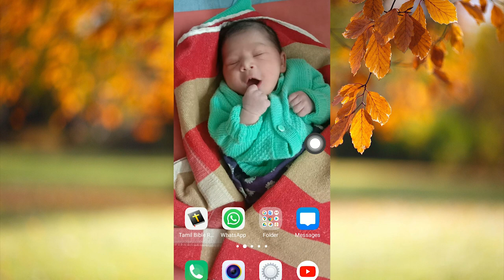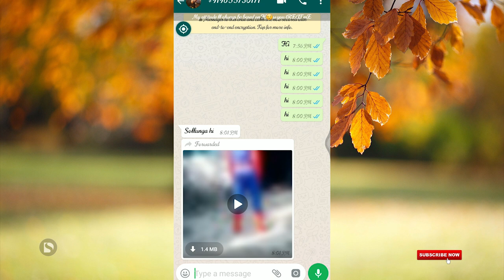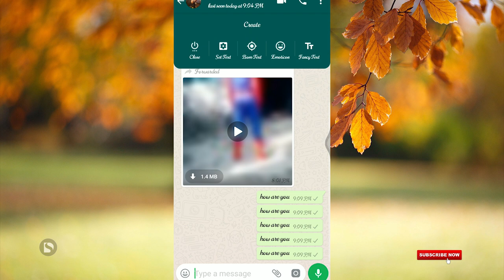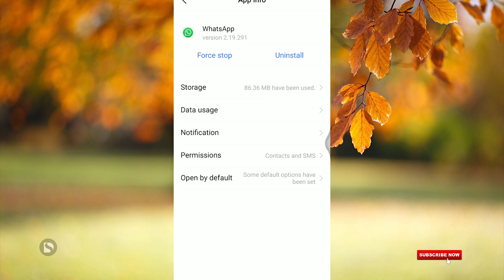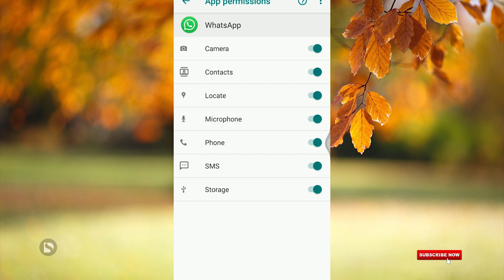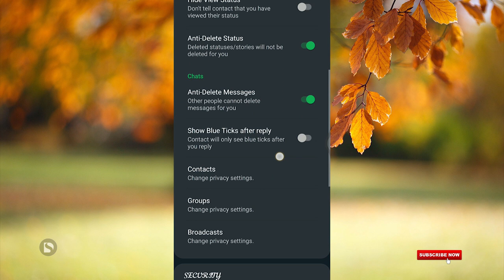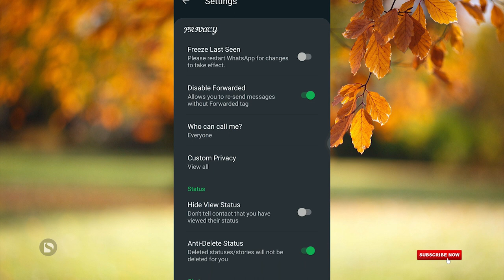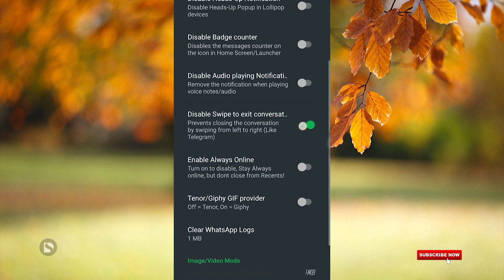WhatsApp new version 2020 Latest update New Features And New Design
in this video whatsapp new version explain in tamil